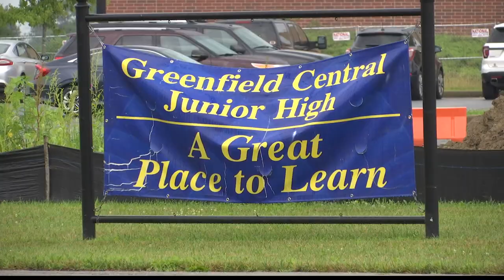Greenfield-Central students return to school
Greenfield-Central students went back to school Thursday, with some students learning virtually from home.